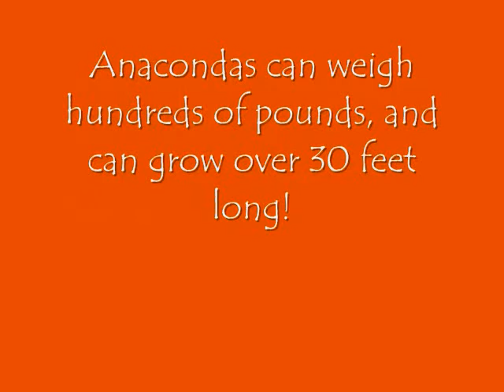Amazing Reptiles: The Anaconda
This week's amazing reptile is the anaconda! Enjoy pictures and facts of of this huge snake!